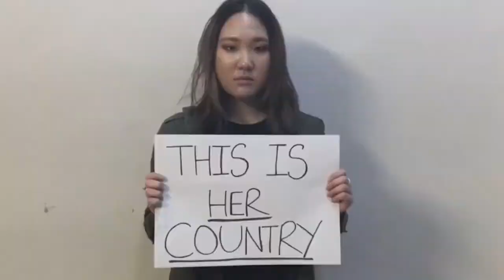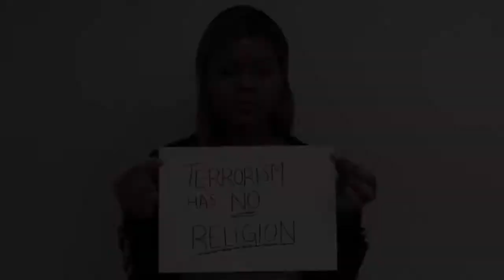Solidarity: A Short Film - JustFest Short Film Competition 2017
Solidarity: A Short Film by Shema Begum

I chose the topic of 'Islamaphobia.' The video depicts an individual being harassed on three different occasions, and then goes back to each scenario showing how someone provided help. The main message of the film being that discrimination can be overcome by simple acts.

As Muslim I have experienced first hand the effects of such abuse on many occasions, and it is something that has been increasing in light of recent political events. Therefore I saw this as an ideal and current topic to attract more awareness to.